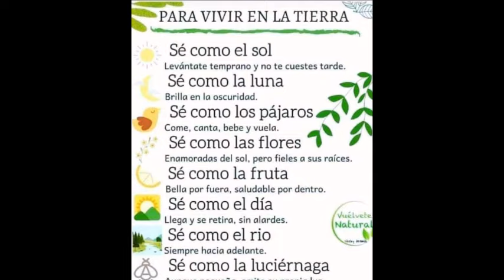MAS DE 30 IDEAS DE DISEÑOS VARIADOS PARA DECORAR EL HOGAR